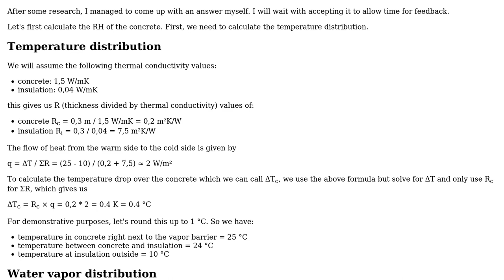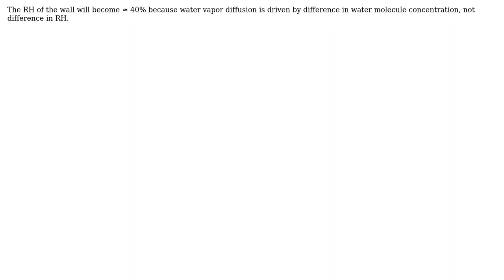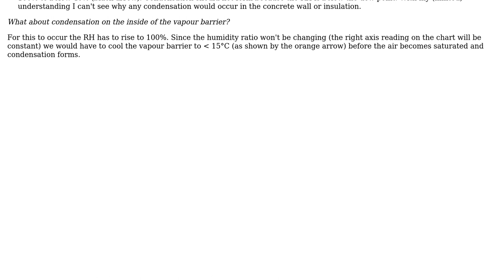Engineering: Can temperature gradient keep concrete wall below 100% RH in 100% RH atmosphere?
With thanks & praise to God, and with thanks to the many people who have made this project possible! | Content (except music & images) licensed under CC BY-SA | Music | Images & others | With thanks to user Transistor user kamran user Enselic and the Stack Exchange Network Trademarks are property of their respective owners. You are responsible for your own actions.